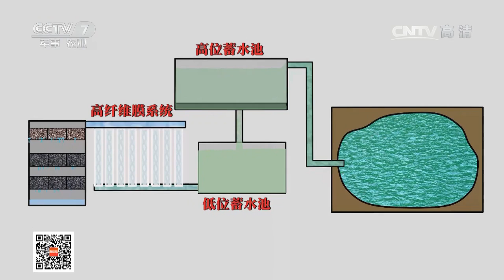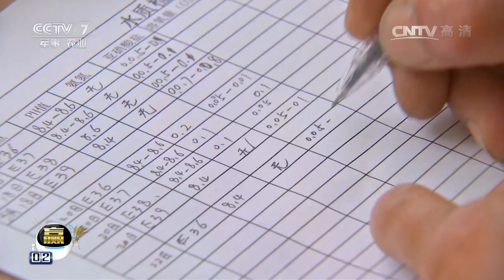20170330 科技苑 为了养出黄肚皮的泥鳅